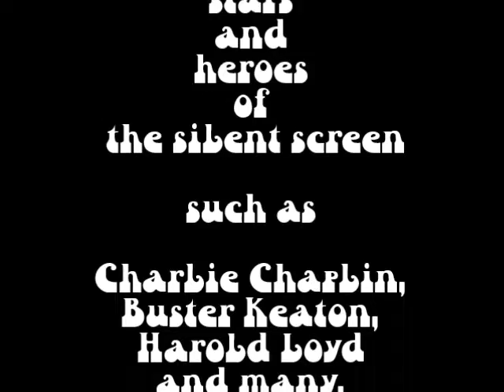Make It happen by The Pubert Brown-Fridge Occurrence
IT STARTS WITH A SOUND GRAB AT A SUPER MARKET.
the irony being that is was picked up by YOPLAIT and used as a commercial that went to air during The Emmys (USA, 22nd Sept 2012) and The Country Music Awards is superb!
Both the song and the ad were inspired by the requests of two different little girls 13 years apart on different sides of the world! In the first week it had over 250,000 hits on youtube!

I released this song on the album A ONCE AND FUTURE THING.
It was a concept album paying tribute to the albums of that ilk way back in the days of Purple Haze
Features the talents of Jim Dickson, Geof Holmes John Butler Rebecca Hancock and myself, Steve Lucas.
The clips consists of some shots taken in the studio and a few live ones.
I have also added a selection of silent era footage as it seemed to go well with the theme. I respectfully acknowledge the source and any rights to the owners of their current copyright status. I make no claims upon them This video is for entertainment only and not a revenue making tool.